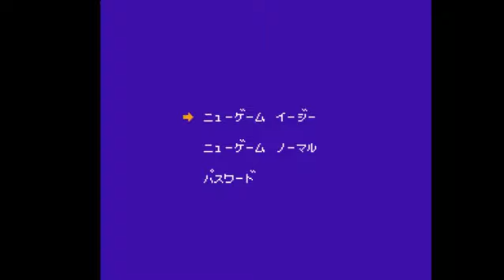Vidéo découverte : Kyouryuu Sentai Zyuranger.